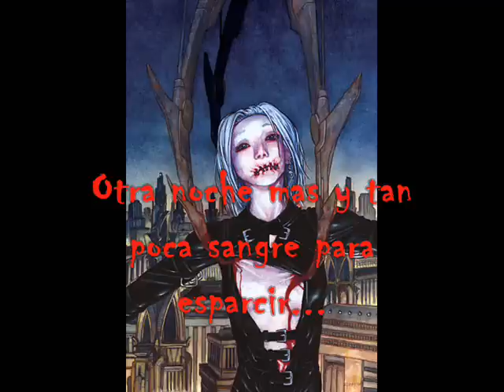Children Of Bodom - toward dead end subtitulos español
video de la cancion toward dead end de cob, yo la traduci